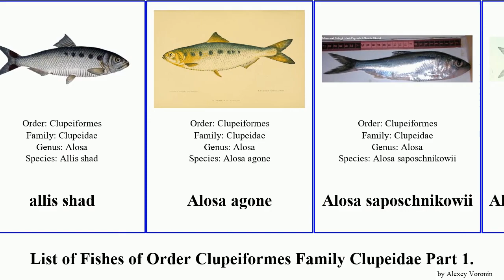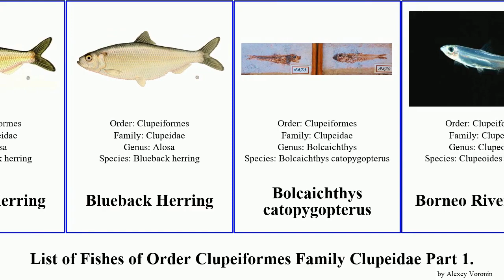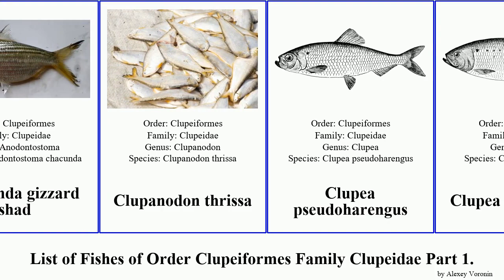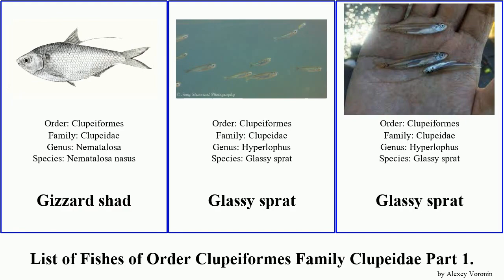List of Fishes of Order Clupeiformes Family Clupeidae Part 1. shad sprat caspian amblygaster sea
Abrau sprat
Alabama Shad
Alewife
allis shad
allis shad
Alosa agone
Alosa saposchnikowii
Alosa squamopinnata
Amblygaster
Amblygaster clupeoides
Amblygaster leiogaster
Amblygaster sirm
American Gizzard Shad
American Shad
American Shad
Atlantic Thread Herring
Australian sprat
Azov shad
Banded Blue Sprat
Bigtoothed Pellonula
Black and Caspian Sea sprat
Black Sea Shad
Black Sea shad
Blueback Herring
Blueback Herring
Bolcaichthys catopygopterus
Borneo River Sprat
Brevoortia
Brevoortia aurea
Brevoortia pectinata
Caspialosa
Caspian Anadromous Shad
Caspian Anadromous Shad
Caspian Marine Shad
Caspian shad
Caspian shad
Chacunda gizzard shad
Clupanodon thrissa
Clupea pseudoharengus
Clupea sapidissima
Corica soborna
Day's Round Herring
Escualosa
Escualosa thoracata
European Pilchard
European Pilchard
European Pilchard
Fringescale Sardinella
Gasteroclupea
Gizzard shad
Glassy sprat
Glassy sprat
Goldstripe Sardinella